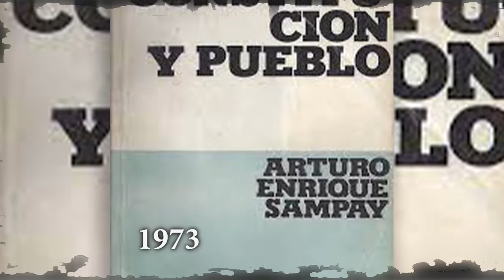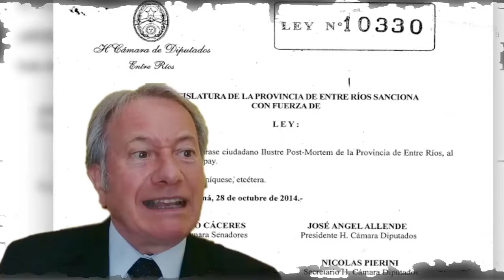STJER-IA SGJ Dr. Arturo Sampay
Homenaje del Instituto de Formación y Perfeccionamiento Judicial de la Provincia de Entre Ríos "Dr. Juan Bautista Alberdi" al Dr. ARTURO SAMPAY, en la Serie Grandes Juristas